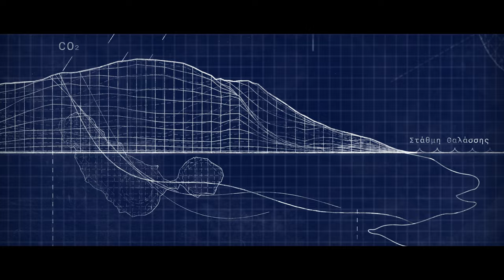Underwonder Main Trailer | COSMOTE HISTORY HD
To «Underwonder» είναι η νέα παραγωγή ντοκιμαντέρ της COSMOTE TV, με πρωταγωνιστές μια ομάδα έμπειρων σπηλαιοδυτών, σε σκηνοθεσία Κώστα Καρύδα. Η σειρά μας εισάγει στον εντυπωσιακό αλλά και δυσπρόσιτο κόσμο των υποβρυχίων σπηλαίων της Ελλάδας, αποκαλύπτοντας μυστήρια και ιστορίες κρυμμένες βαθιά κάτω από την επιφάνεια της θάλασσας.